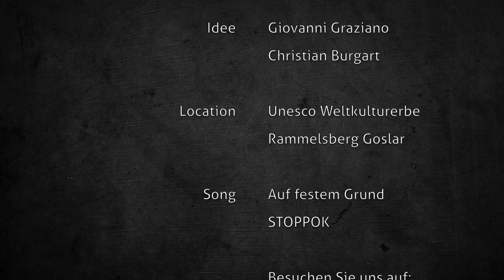STOPPOK Auf festem Grund (live durch den Welterbefilter) beim MINER'S ROCK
STOPPOK beim MINER'S ROCK am 17. März 2017 im Goslarer Rammelsberg. Dieses Video entstand nach einer Idee von Giovanni Graziano und Christian Burgart als Welterbefilter.